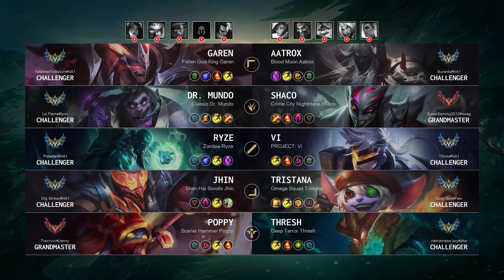Challenger Match: Over 10.000 LP - NA server Patch 14.18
North America ChallengerMatch (Patch 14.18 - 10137 LP)

Match detail:
- Queue: Ranked Solo/Duo
- Creation: 19 Sep, 2024
- Duration: 33m 30
- Total kills: 77 (2.3 per minute)

Blue team:
- Garen played by 'AddictedToBacon@NA1' - Challenger 830 LP
- Dr. Mundo played by 'La Flame@lynn' - Challenger 1158 LP
- Ryze played by 'Pobelter@NA1' - Challenger 1234 LP
- Jhin played by 'DIg Striker@NA1' - Challenger 907 LP
- Poppy played by 'Trevvvvv@Jenny' - Grandmaster 856 LP

Red team:
- Aatrox played by 'Burento@NA1' - Challenger 924 LP
- Shaco played by 'SuperSammy2012@swag' - Grandmaster 794 LP
- Vi played by 'T0mio@NA1' - Challenger 1260 LP
- Tristana played by 'Cody Sun@Few' - Challenger 1205 LP
- Thresh played by 'vietnamese boy@pho' - Challenger 969 LP

Timeline:
00:00 Ban & Pick
00:20 Players RUNE
00:24 Team FIGHT
04:26 Time for SOLO KILL
05:07 Team FIGHT
05:54 Hunt The Dragon
06:10 Hunt The Void Grubs
06:16 Team FIGHT
06:22 Hunt The Void Grubs
07:04 Team FIGHT
09:00 Time for SOLO KILL
09:16 Team FIGHT
09:33 Time for SOLO KILL
10:07 Team FIGHT
11:01 Take down The Turret
11:25 Hunt The Void Grubs
11:39 Time for SOLO KILL
11:43 Hunt The Void Grubs
11:48 Hunt The Dragon
12:25 Team FIGHT
14:34 Take down The Turret
14:59 Team FIGHT
15:31 Take down The Turret
15:48 Team FIGHT
15:53 Time for SOLO KILL
15:57 Team FIGHT
16:26 Time for SOLO KILL
16:57 Team FIGHT
17:08 Take down The Turret
17:23 Team FIGHT
17:39 Hunt The Dragon
17:54 Time for SOLO KILL
18:01 Team FIGHT
18:44 Take down The Turret
19:16 Hunt The Rift Herald
20:07 Team FIGHT
20:39 Take down The Turret
20:52 Team FIGHT
21:09 Take down The Turret
21:46 Team FIGHT
22:32 Hunt The Baron Nashor
22:47 Team FIGHT
23:28 Hunt The Dragon
23:59 Time for SOLO KILL
24:16 Team FIGHT
24:34 Time for SOLO KILL
24:52 Take down The Turret
25:11 Team FIGHT
25:53 Take down The Inhibitor
26:27 Team FIGHT
28:38 Hunt The Baron Nashor
28:57 Hunt The Dragon
29:15 Team FIGHT
29:31 Take down The Turret
29:33 Team FIGHT
29:37 Time for SOLO KILL
31:02 Team FIGHT
32:42 Take down The Inhibitor
32:58 Team FIGHT
33:07 Take down The Turret
33:11 Team FIGHT
33:20 Who is MVP?